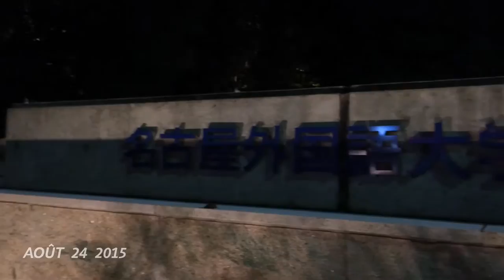2 mois au Japon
1 seconde par jour - Deux mois au Japon
du 17/08 au 17/10/2015